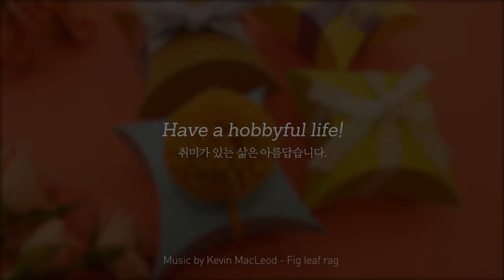[간단1분DIY] 초간단,3가지 선물상자 만드는 법!- 내방공방 하비풀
상자를 만들어서 포장하는 것 까지!
자그마한 선물을 줄때 특히 유용해!
폼폼이 너무 귀엽지 않아~?

"you're hobbyful"
집에서 취미 시작하고 싶다면?
★프랑스자수, 가죽공예, 뜨개질, 위빙, 드로잉 등 집순이를 위한 취미세트(키트+영상) 절찬 판매중!★